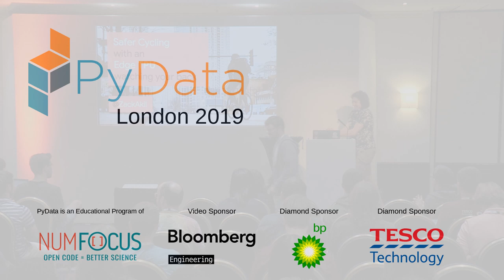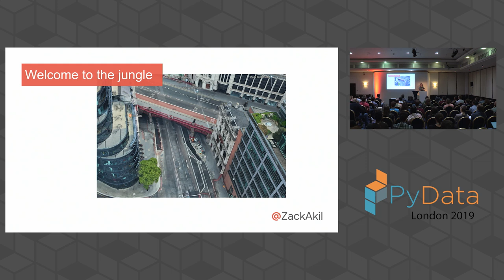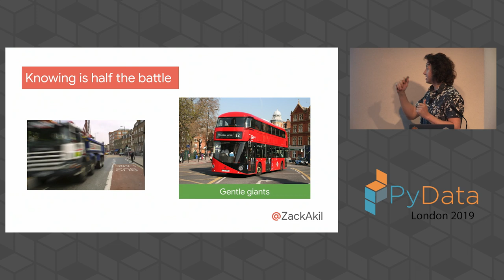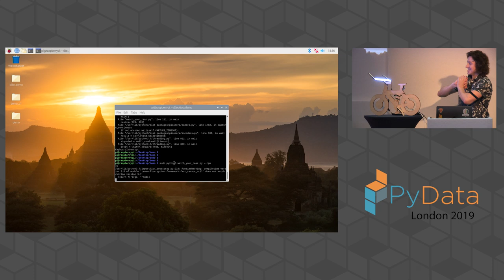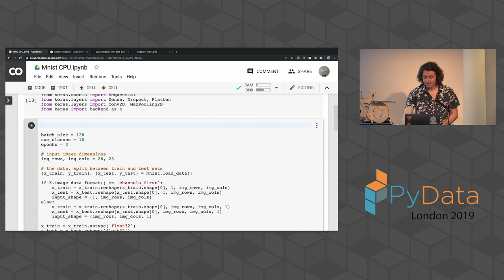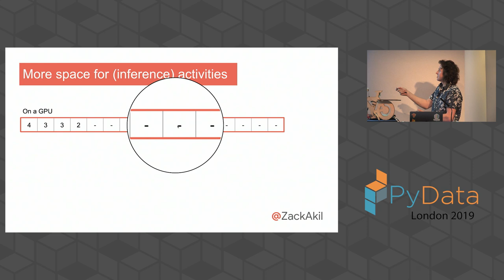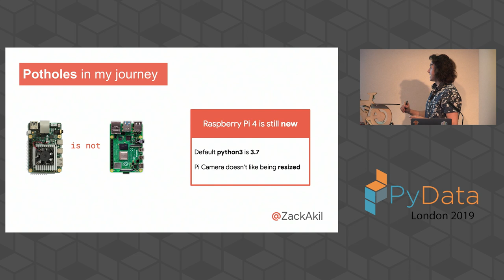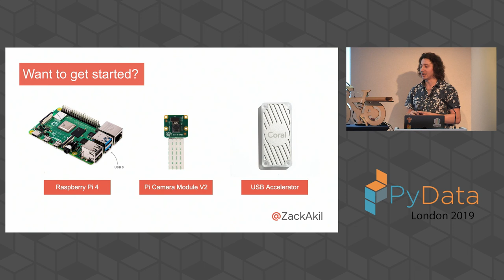Zack Akil: Safer Cycling with an Edge TPU watching your back | PyData London 2019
Cycling in central London is an extreme sport! To give me the competitive edge I've built a machine vision model that runs on an Edge TPU that keeps me informed about the dangerous vehicles that are behind me in blistering real time. I'll show you the end-to-end process of developing and deploying the model to the recently released Edge TPU hardware from Google.

00:10 Help us add time stamps or captions to this video! See the description for details.